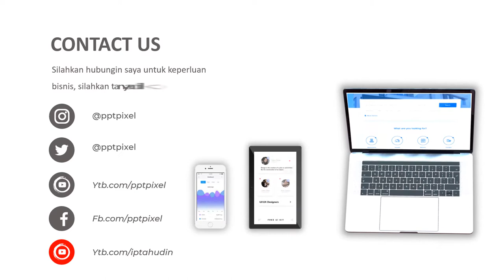Video Promosi Aplikasi Windows, PC, Smartphone, Laptop, App, Playstore, IOS, Android, Bandung